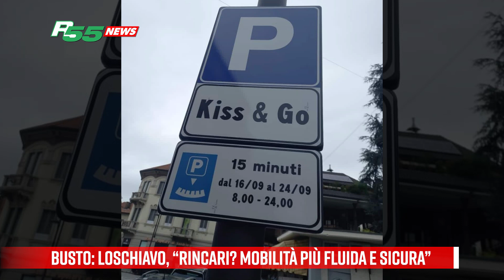Busto - Loschiavo, “Rincari? Mobilità più fluida e sicura”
Salvatore Loschiavo, assessore alla Mobilità a Busto Arsizio, spiega la decisione della giunta sul rincaro della sosta.